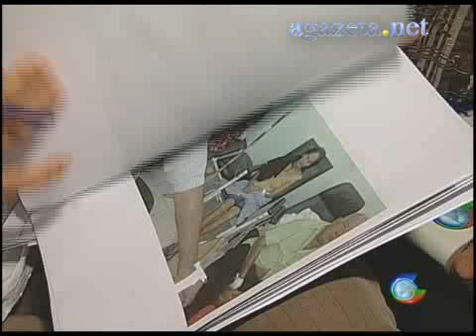Reclamação no Pronto Socorro em Rio Branco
Reclamação no Pronto Socorro em Rio Branco 💻Para mais informações, acesse